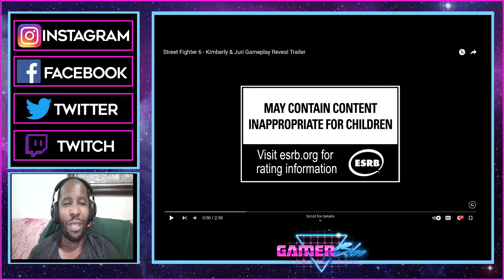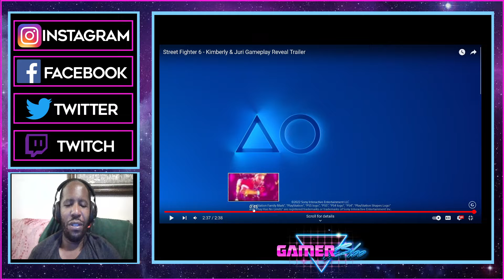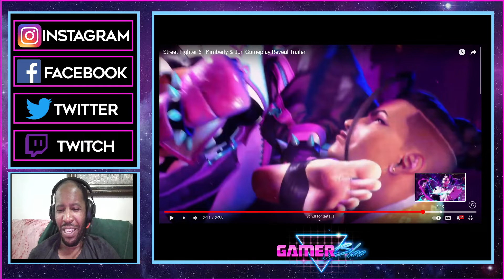Street Fighter 6 Kimberly and Juri reveal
Gamerbloo: Waddy reaction to Street fighter 6 Juri and Kimberly reveal trailer!